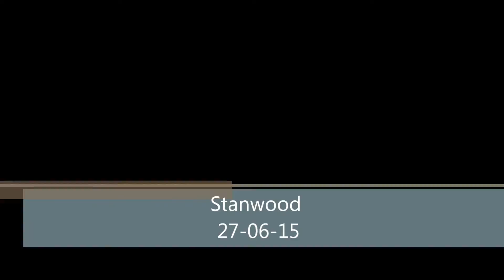Stanwood 27 06 15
Another great dive with Atlantic Scuba.
The Stanwood was a 4158 ton steamship, that had been confiscated from the Germans at the end of the Great War (WW1). It was used for carrying cargo for many years, until one day in December 1939, she caught fire.

Jewel Anemones on the S.S. Stanwood

The are several stories about her exact final moments, but my favourite is that when she caught fire, she was carrying a cargo of coal. She was towed her away from the harbour and scuttled. The idea was that she would sit on the shallow ledge, 12m below and would be easily salvaged or re-floated, but instead on landing flat on the bottom, she turned over and slid down the bank. She was heavily salvaged, then the remains were blown apart, as she had been deemed a danger to shipping.